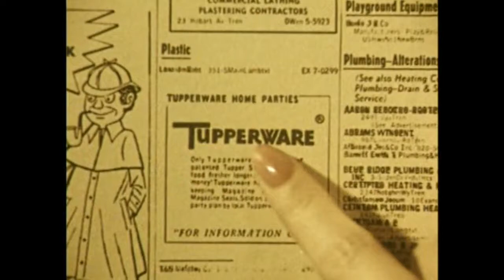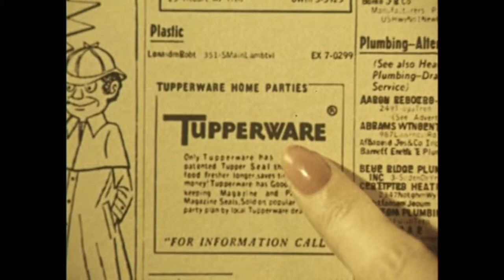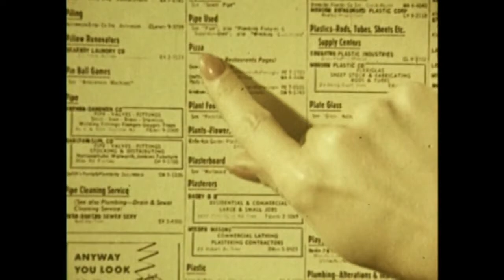Tupperware Commercial 1961 with Rosemary Clooney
Back when commercials were part of a TV show, this one was narrated by Rosemary Clooney, its really 3 commercials, and tells about an upcoming cross-promotion with Volupte.. This was part of an event with Tupperware and Marineland

(audio on left channel only, sorry)